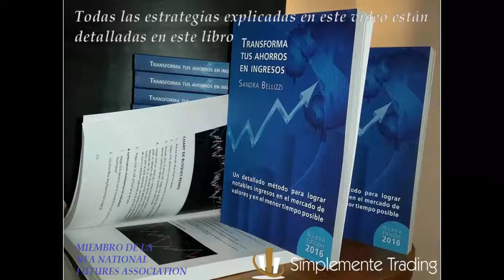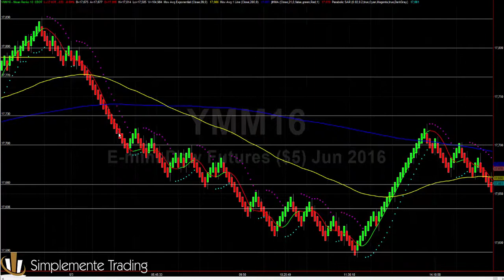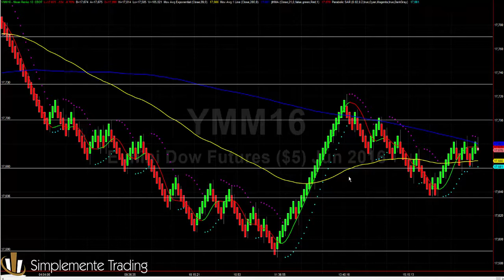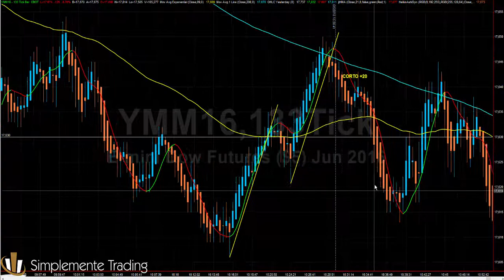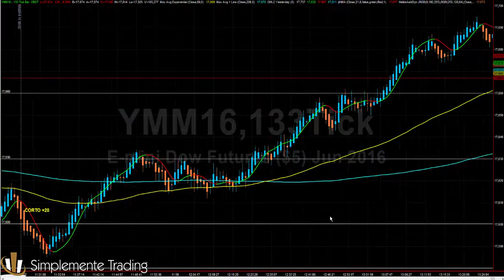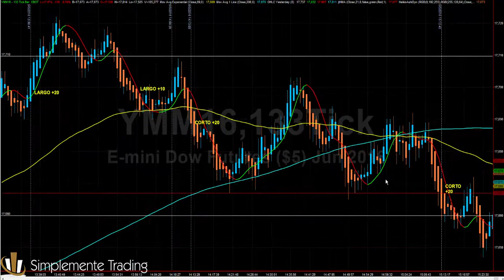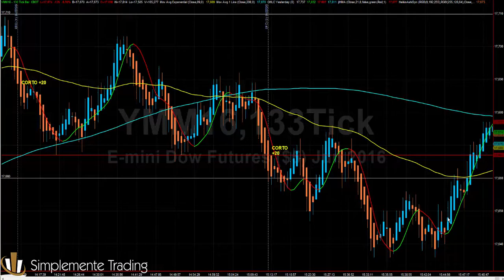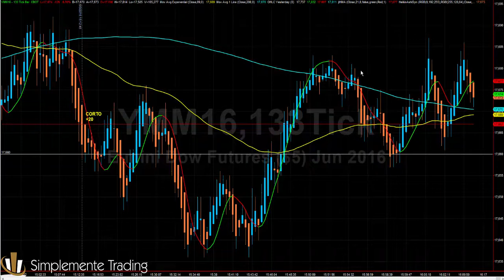Sandra Bellizzi +180 puntos operando el mini Dow Jones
A diario subimos un vídeo con los trades realizados en la sala de trading operando en vivo el contrato de futuro mini del Dow Jones